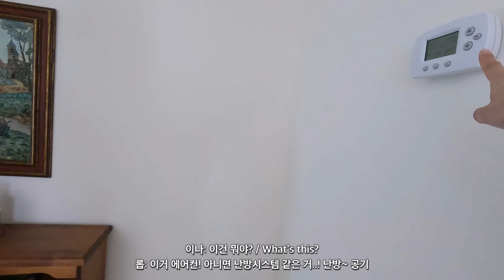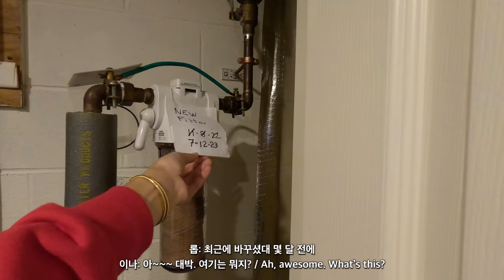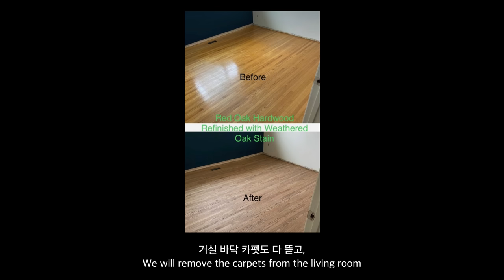우리 이제 하우스 오너..🏡 미국에 새로 산 80평 집 투어!! (공사 전)🪜🔧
🏷영상 속 제품들:

💫Day 1
스웻셔츠: 모어쥬드
오버롤: 더 바넷
모자: 헬렌 카민스키
헤어핀: Emi Jay
안경: 젠틀몬스터 제프

(17:15)
티셔츠: 고심이 굿즈
가디건: 더 바넷

목걸이: Ana Luisa / Mejuri
팔찌: 티파니앤코 노트
피어싱: 나나피어싱 (나나 코큐 피어싱 - 무채색 크리스탈  2.5mm)
아이폰 케이스: Casetify

제가 아마존에서 구매하고 잘 쓰고 있는 제품들 아래 링크에서 확인하실 수 있어요!